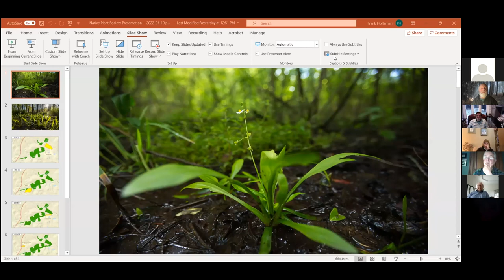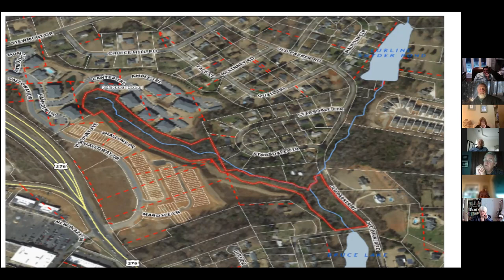Frank Holleman: Saving the Bunched Arrowhead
The bunched arrowhead (Sagittaria fasciculata) is one of the nation’s rarest plants. It’s an endangered species under the Endangered Species Act, and only exists in two counties on Earth: Greenville County in SC and Henderson County, NC. Frank Holleman, president of Naturaland Trust, describes the plant, its habitat, and the fight to save it.